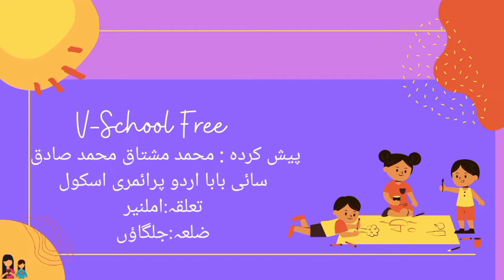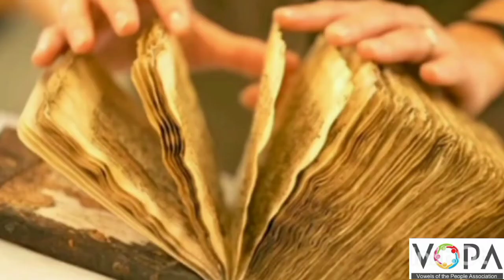3rd | Evs | Chap no.19 | ہمارا اسکول | V4 | Vschool